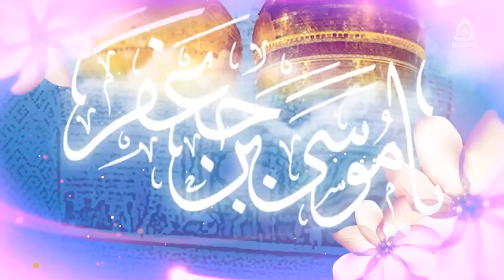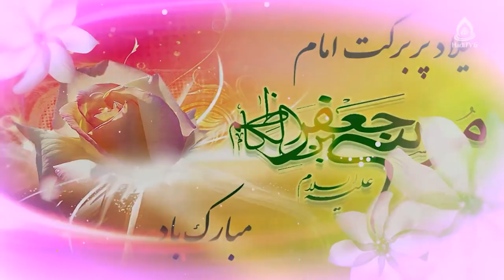کلیپ نریشن گرافیکی مدح امام کاظم علیه السلام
۲۰ ذی‌حجه،‌ ولادت امام کاظم(ع)
راوی: محمد جاوید